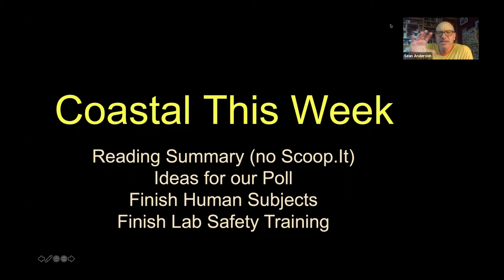Coastal Overview Week 4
A brief overview of what we will be doing this week on Coastal and Marine Management.